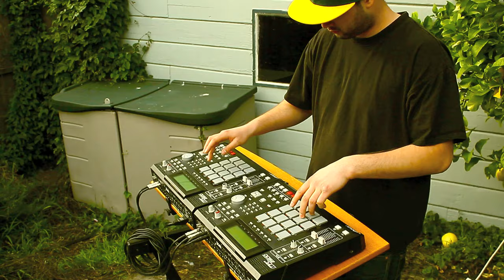DURAZZO "Quixote's Theme" Live on TWO MPC 2500s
Benjamin Durazzo performing "Quixote's Theme" with a little Los Angeles swing to the drums. Download his debut album "Beats Volume One" (Available for download The performance is 100% in realtime without any sequenced loops. Thanks for checking out the video!